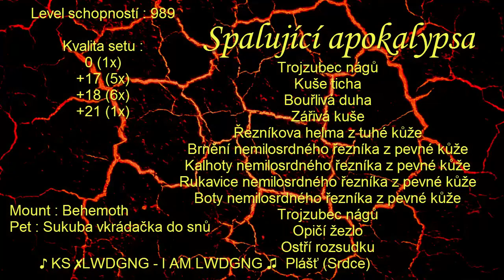[4Story] Set 5# - Spalující apokalypsa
Set je hybridní 3 set (Zaříkávač, Stínový běžec a Lukostřelec)

Všechny itemy ve videu byly získány obchodováním, vylepšováním či vyměňování itemů. Žádná z věcí nebyla nabyta způsobem, který by porušoval pravidla 4Story nebo GameForge.

Hudba - KS✗LWDGNG - Scourge, I AM LWDGNG